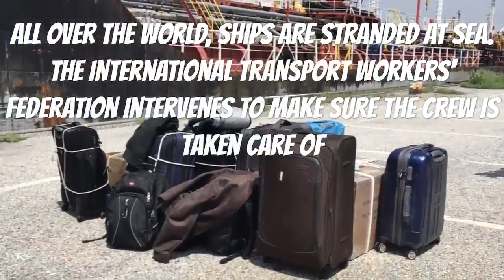Final crew members on stranded ship in Baltimore sent home after 9 months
The remaining six sailors of the 18-member Newlead Granadino crew were sent home Wednesday after being stuck on the stranded ship in the Baltimore Inner Harbor for nearly nine months. The asphalt tanker experienced major engine issues after sailing into Baltimore on September 20, 2016. The vessel was detained by the Coast Guard until repairs could be made.